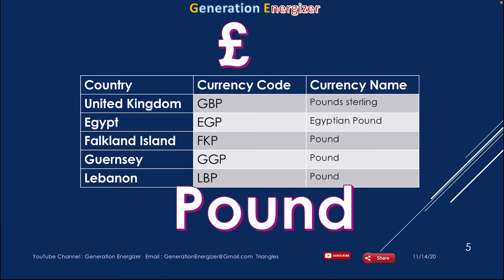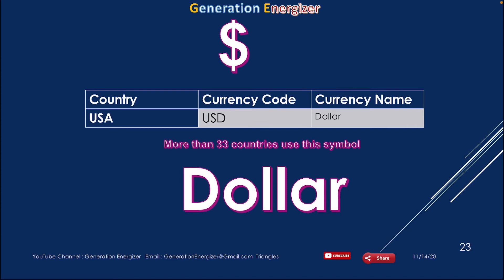Know World Currency Symbols - Currencies having Symbol - Currency symbol Quiz - Currency symbol Game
This clip is prepared to familiarize the audience with World Currencies having Symbols in just 2 Minute. In the Clip it displays the Currency Logo and the list of countries using the currency and it also provides with the 3 digit currency code. This video will familiarize you with World Currency  Symbols.
Prepared by Generation Energizer
- currency symbol

Thumbnail Image by Shahid Abdullah from Pixabay